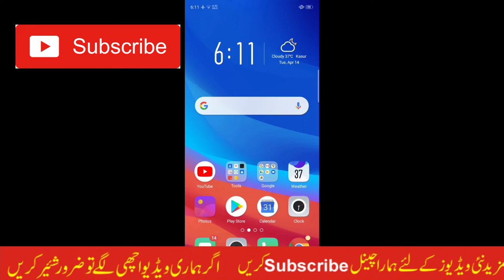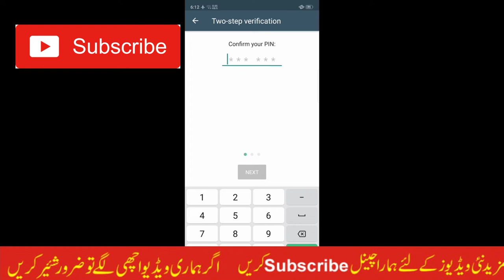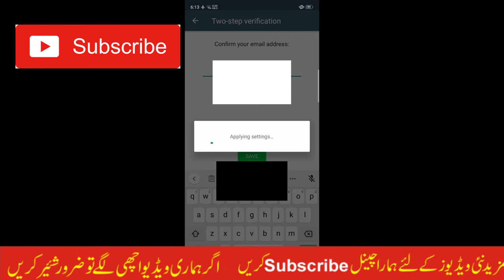What's aap ko verify karnay ka tarika.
whats aap ko hack honay sy bachaen.

Or Bell icon ko zaroor press karen.